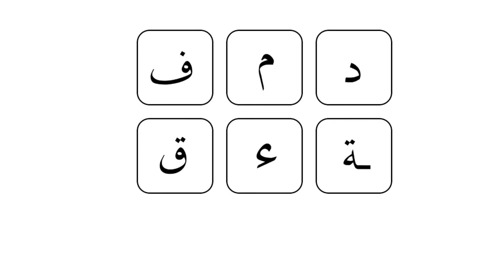Learn Arabic by using Apps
Learn Arabic by using Iphone and Ipad Apps by think in Arabic